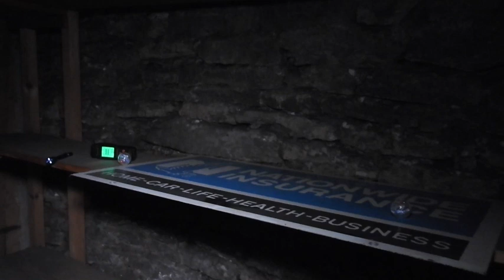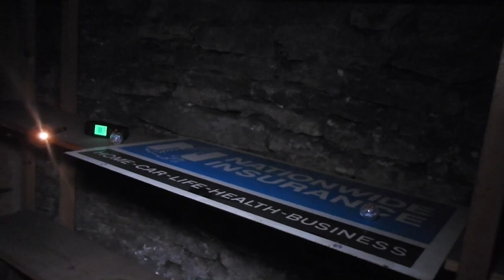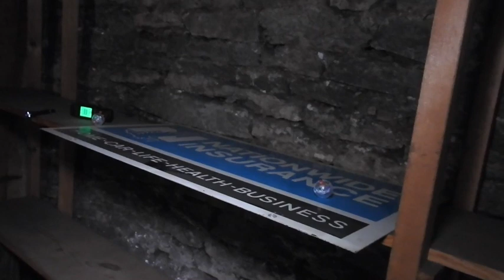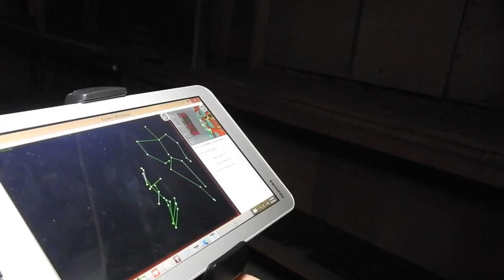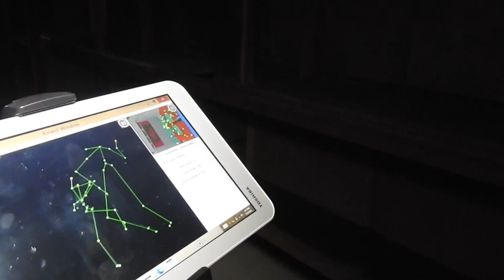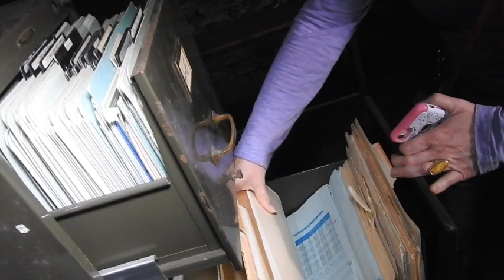We Found a Hidden Box Under a Secret Staircase! Is That What the Spirits Were Trying to Tell Us?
Join us as we investigate the old Popper's Clothing Store basement in Brookville, Indiana. The store was established by Mr. Popper in 1878 and operated by his family until 1956. This building was also a bank and then most recently a Nationwide Insurance office and the Mercantile. Some of the tunnel ways go under Main St!! We found a hidden dilapidated staircase with a secret box. Mr. Edwards did not like us in the main area of the basement.